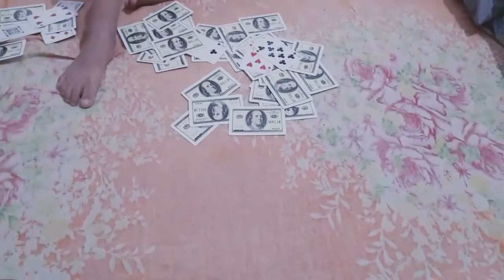Bindia's Vlogs# রান্না বান্না শেষ করে। বৃষ্টি দেখতে চলে এলাম। 🌧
আসসালামু আলাইকুম কেমন আছেন সবাই। আশা করছি আজকের ব্লগ টি ও। আর যদি ভালো লাগে  আমার পাশেথাকবেন।ধন্যবাদ।